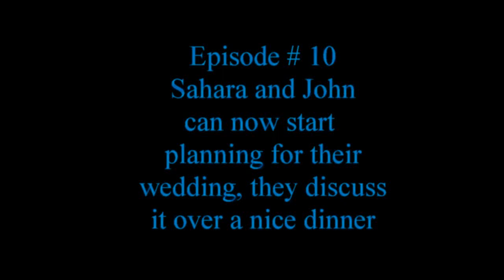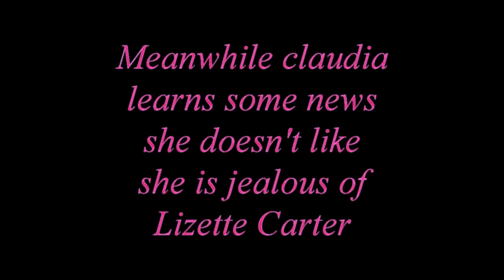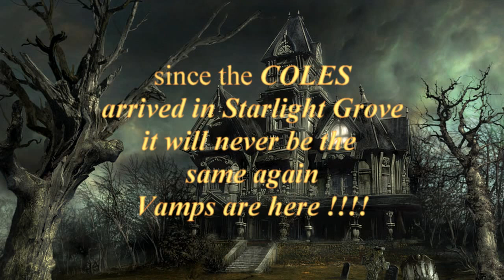Barbie Doll Soap Opera : Doll's life EPISODE # 10 John and Sahara talk wedding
Wow guys watch these videos

Hello to all I have a new production coming out called dolls will be Dolls, please continue to check out A doll's life, dolls will be dolls will be the same cast just a different ttitle to the series please share comment, rate and subscribe if you dont mind :-)Hello Everyone my name is Tasha Smith and welcome to my channel. Here you will see a series of my doll show called A Doll's Life.It shares the meaning of love, jealousy, achievements, curiosity,anger and happiness,There also will be tutorials and random videos showing my crafts and the things i purchased. come watch this channel and learn how the characters of Starlight Grove stories unfold.